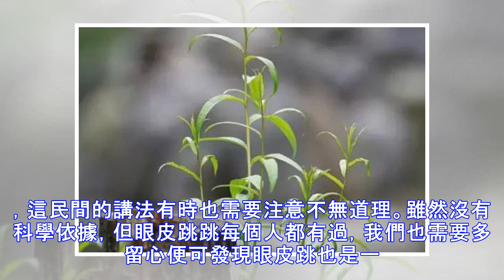身邊出現這6個徵兆，恭喜你！喜事進家門，橫財喜進門！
鸚鵡入宅 鸚鵡聰明機靈，外表豔麗，是人們非常喜愛的一種鳥。鸚鵡有“英武”的意思，鸚鵡的叫聲積極向上，給人一種欣欣向榮的感覺。所以鸚鵡的寓意是英勇威武、英明神武。 以前有個關於鸚鵡的故事，說是一群鸚鵡飛到一座山上，山中的禽獸都很喜歡它們，希望它們留下來。可鸚鵡想，這裡雖然好，但終究不是久留之地，於是便便飛走了。過了好幾個月以後，山中突然失火。鸚鵡遠遠地看到，便用自己的羽毛沾濕水，飛到山上，灑水去救火。天神見此，說道：“你雖然很有意氣和氣志，但又有什麼用（效果）呢！”鸚鵡答道：“我雖然知道不能夠把火救滅，但是我曾經住過這座山，與山上的禽獸友好相處，親如兄弟，山中這樣著火，我不忍心看下去啊！”天神聽...